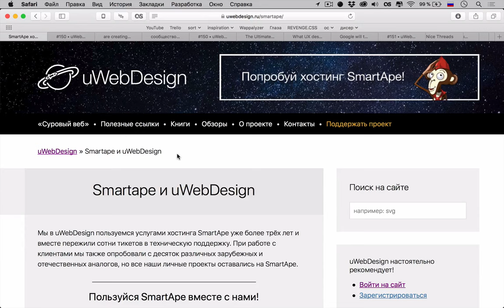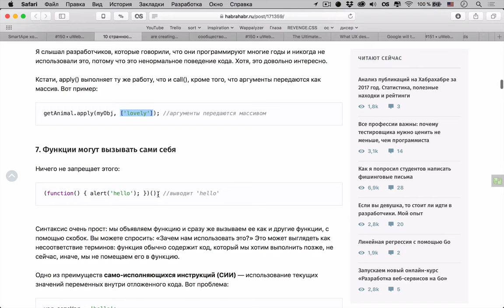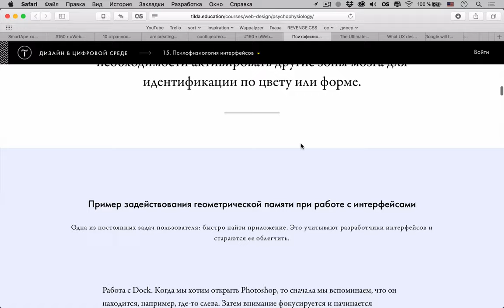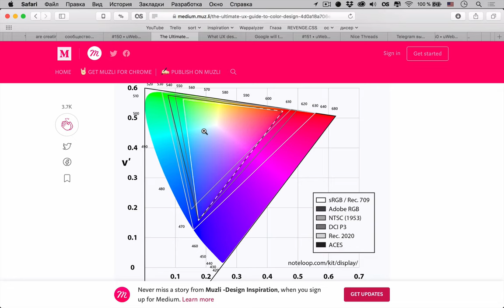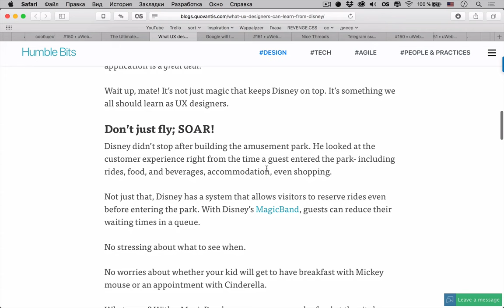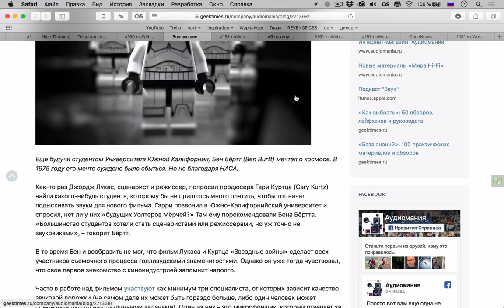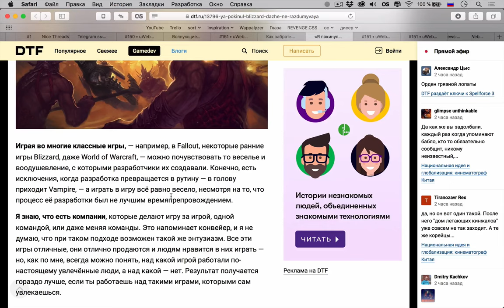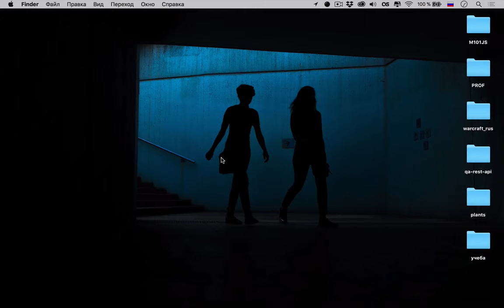10 cекретов и странностей JavaScript — Суровый веб #151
Хо-хо-хо, друзья! С наступающими праздниками вас! Будем рады, если найдете время впитать новый выпуск нашего подкаста, который расскажет вам нереально количество новостей из мира IT и не будет напрягать вас «душными темами» из разработки. На этой неделе мы обсудили новости Twitter и Telegram, поговорили о нелегкой судьбе Леонарда Боярского, который работал над Fallout, Arcanum и Vampire: The Masquerade — Bloodlines, а потом попал в Blizzard. Кроме этого мы затронули много действительно интересных тем по дизайну: здесь и UX гайд по цветам, и статья про психофизиологию интерфейсов, и даже «советы» для UX дизайнеров от Уолта Диснея.

Спасибо всем за внимание, увидимся уже в новом году!

Ссылки на темы:
Первая тема
• 00:00 10 странностей и секретов JavaScript
• 26:41 Полезная информация
Дизайн
• 32:28 Психофизиология графических интерфейсов
• 55:00 Мега UX гайд по цветам в digital
• 01:12:20 Что UX дизайнеры могут подчерпнуть у Уолта Диснея
Светские новости
• 01:20:05 Google Chrome включит нативный ad-block, начиная с февраля
• 01:23:15 Яндекс.Переводчик с русского на эмодзи
• 01:25:54 Twitter вводит нативные цепочки твитов
• 01:29:11 Telegram выпустил альтернативный клиент для iOS-смартфонов — Telegram X
• 01:32:54 Волнующие звуки «Звездных войн»
• 01:40:25 Как забрать контроль над собой у соцсетей
• 01:44:26 Я покинул Blizzard, даже не раздумывая
• 01:55:44 Федеральное агентство по связи США отменяет правила сетевого нейтралитета
• 01:59:06 В Firefox реализовано отложенное выполнение стороннего кода отслеживания перемещений
Разработка
• 02:02:31 Коротко об HTML 5.2